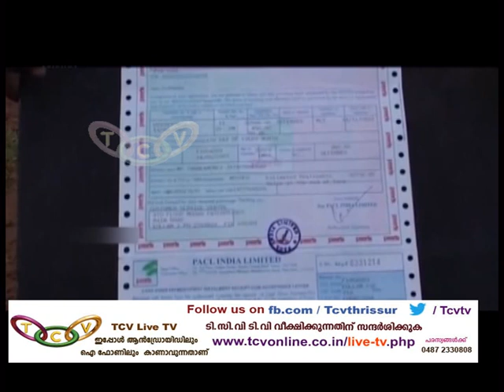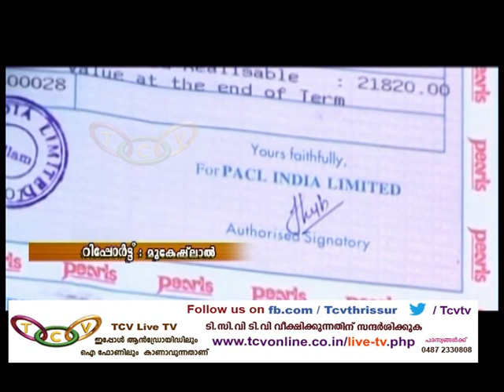PACL INDIA LIMITED